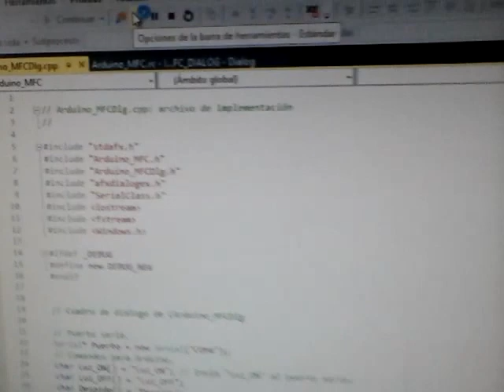Encender y apagar un Led con MFC C++ / Turning on and off a Led with MFC C ++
Control del puerto serie con MFC C++ bajo Visual Studio Community 2017 y Arduino.